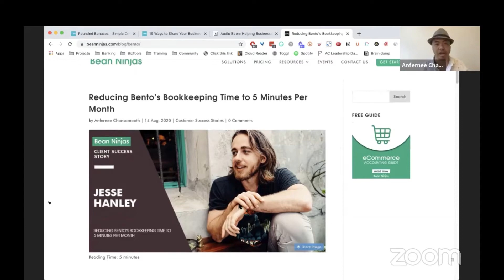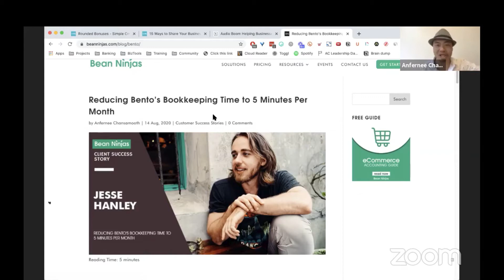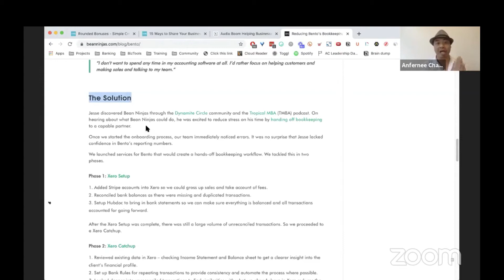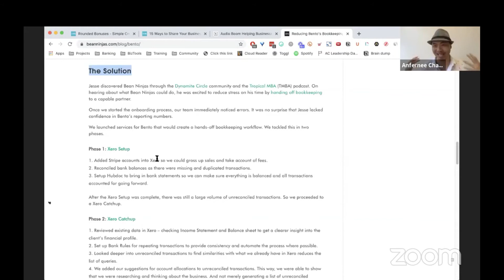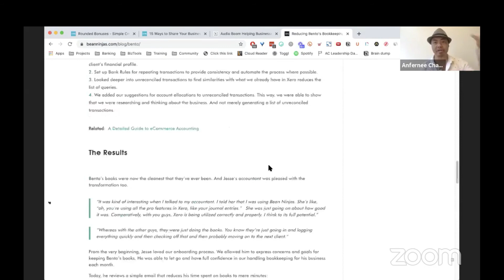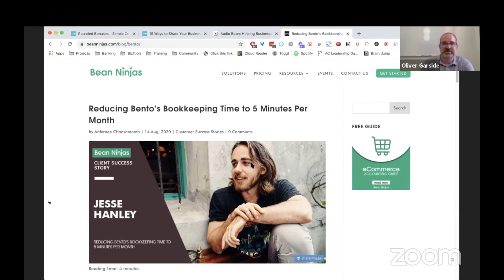FreelanceLegends Clips - Bean Ninja's Case Study with Anfernee Chansamooth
talks through a real life case study

He shares why it was successful and what results it produced